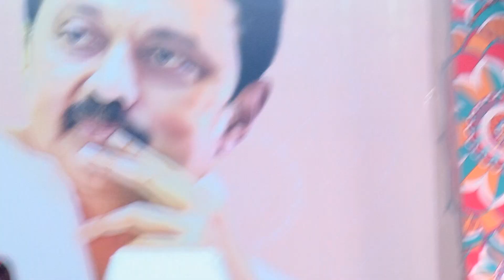தலைவர் - 70 வாழ்க்கையில் பெரிதும் மகிழ்ச்சி தருவது புகழே!கவிதா ஜவஹர்